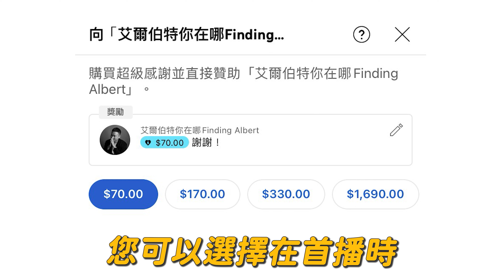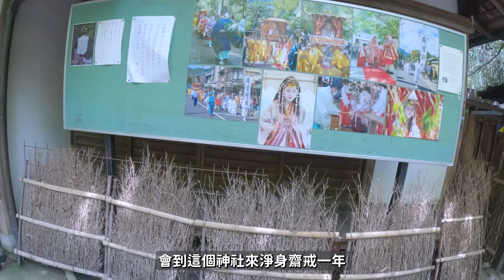【日本京阪旅遊EP.3】嵐山小火車必看搭乘攻略、大阪激推住宿Ostay Vermilion Namba、買爆心齋橋 | 艾爾伯特你在哪 Finding Albert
Camera/ GoPro11
更多的生活在